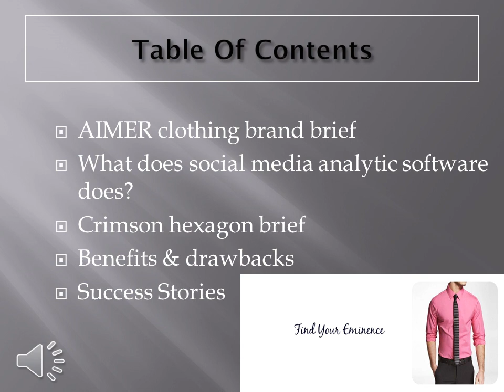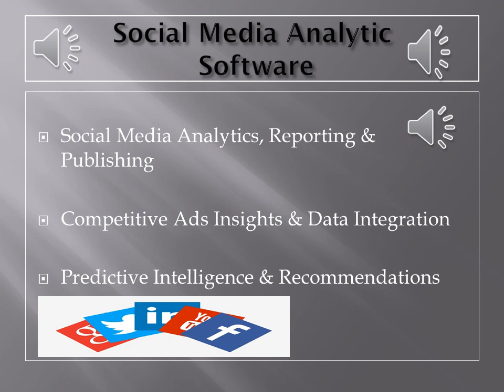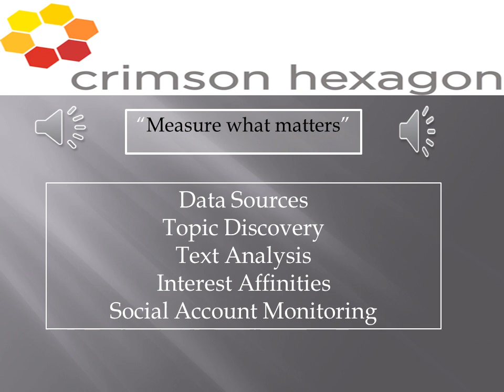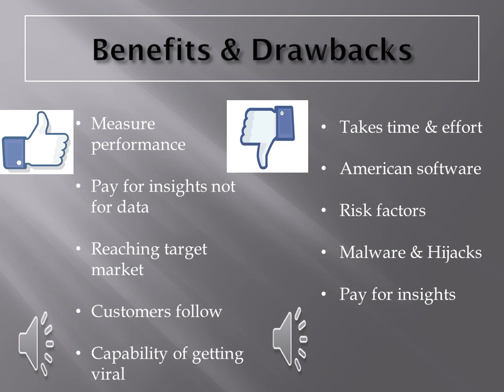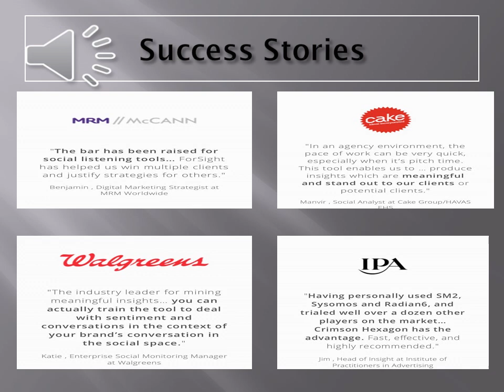Aimer Crimson Hexagon